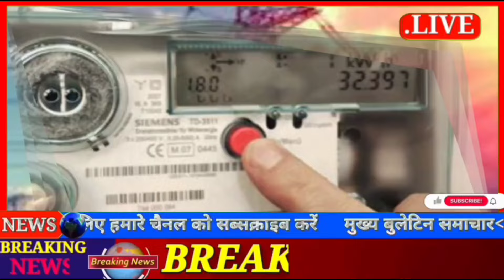Today Breaking News 20 March 2024 की मुख्य समाचार बड़ी खबरें भारत Omicron Delta+ Weather News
Today_Breaking_News 20_March_2024 मुख्य_समाचारToday Breaking News 20 March 2024 आज के मुख्य समाचार बड़ी खबरें भारत Omicron Variant UP Punjab Chunaav Elections 2024 Weather Agnipath Agniveer News | Election 2024 News In Hindi | Union Budget 2024 RRB NTPC Exam India Delhi PM Modi Speech | Utter Pradesh Chunaav 2024 News | Punjab Election 2024 Video News Hindi, Agnipath Agniveer News Today News Indian Army Agnipath News Agniveer News.-Today Breaking News 20 March 2024 आज के मुख्य समाचार बड़ी खबरें भारत plus variant Agnipath News Agniveer News Congress Rahul Gandhi Priyanka Gandhi in UP Weather News Mousam Samachar Baadh Barish, Bhari Barish Heavy Rain | Tej Barish | मौसम, PM Modi Modi Ram Mandir Mansoon Today_breaking_news Today Breaking News 20 March 2024 आज की बडी़ खबरें | देश के मुख्य समाचार | 20 मार्च 2024 taza khabre PM Modi Modi Ram Mandir News ! आज 20 मार्च 2024 के मुख्य समाचार, PM Modi news, Today Breaking News, Headlines Modi Ram Mandir Mansoon Today Breaking News ! आज 20 March 2024 के मुख्य समाचार, Agnipath News Agniveer News PM Modi news, GST, sbi, petrol, gas, Jio, 20 मार्च 2024 Nonstop News Modi Ram Mandir Mansoon Today Breaking News ! आज 20 मार्च 2024 के मुख्य समाचार, PM Modi_news , GST, sbi, petrol, gas, Jio Today Breaking News ! आज 20 March 2024 के मुख्य समाचार, PM Modi news, GST, sbi, petrol, gas, Jio Modi Ram Mandir Mansoon Today_Breaking_News 20_March_2024 मुख्य_समाचार Agnipath News Agniveer News
About This Video-Title : Today Breaking News 20 March 2024 Agnipath News Agniveer News आज के मुख्य समाचार बड़ी खबरें -Topic Cover : bihar up india Today Breaking News
Voice Over : deepak kumar singhVideo Editor : nitish singhNews Research : ujwal raj ,rajnish yadavEditor : kajol singh
Producer : rajkumar singh-Today_Breaking_News